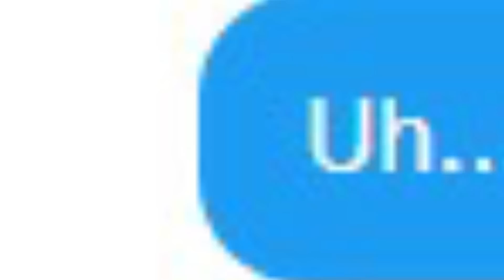THE ALL-TIME SAN FRANCISCO GIANTS VS. SHELFY!! MLB The Show 21 Diamond Dynasty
THE ALL-TIME SAN FRANCISCO GIANTS VS. SHELFY!!

📅Stream Schedule📅
- Every Weekend

💎Shoutout to our Members💎
-Hardpard
-Phanatic TV
-LightSkinChris
-The Mortage Lifeline
-Maitbie
-Mike Plays Games
-x_jojopate
-CentTV
-SavvonTV
-RazR1k
-DaeHoLee_Grail
-AllOnes
-ClutchPatch
-Ks_Harris
-Ryan Finnegan
-FINNY
-FINNY2
-gmcdonald21
-Samuel Dudor
-Vivid